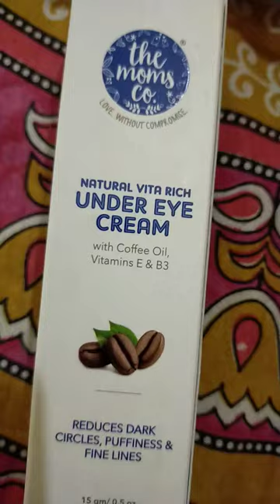Best Under Eye Cream for Dark circles | NYKAA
Mom'Co Under Eye Cream Unboxing